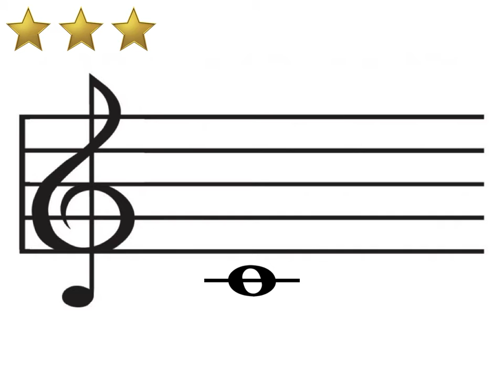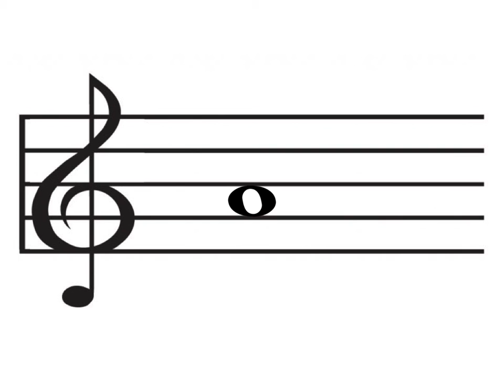Lesehelten 04A - C1-C2 - sakte